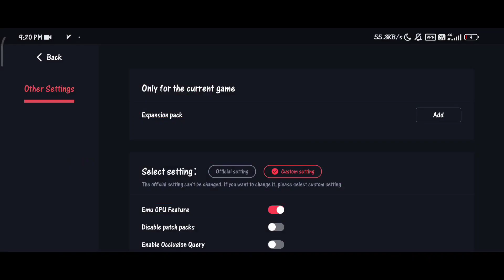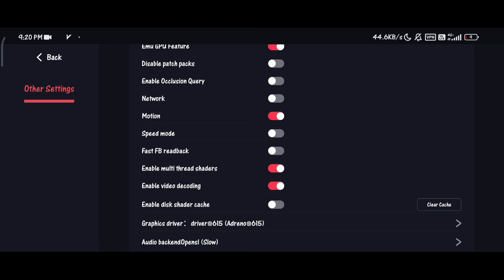MotoGP 19 | EGG NS 3.2.0 | Poco X3 Pro + Settings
Tittle Game : MotoGP 19.xci
Size : 6.57GB
Emulator : EGG NS 3.2.0
Device : Poco X3 Pro 8/256
Snapdragon 860
Rom : MIUI 13.0.1 (masih ori)
Android 12